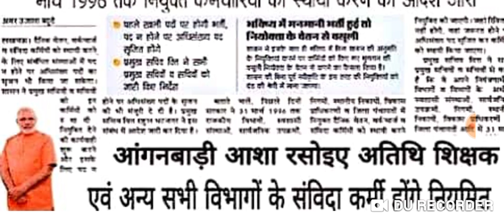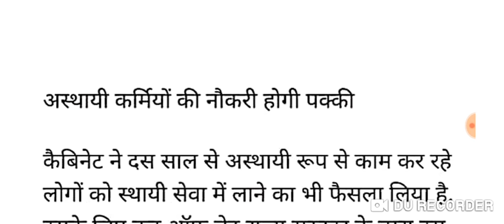आंगनबाड़ी आशा अतिथि शिक्षक एवं सभी संविदा कर्मियों के लिए खुशखबरी नियमित करने का आदेश जारी